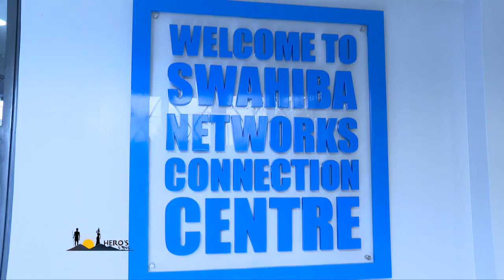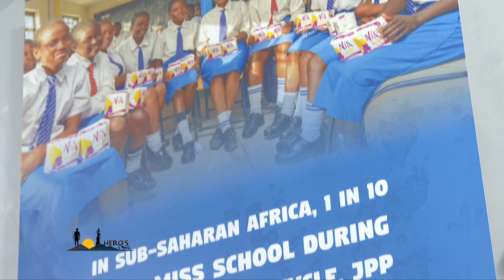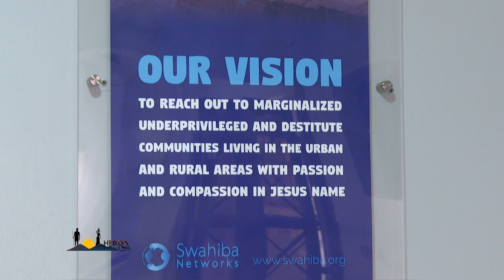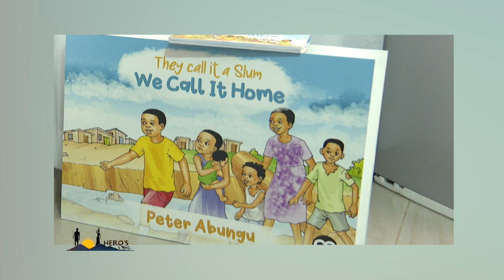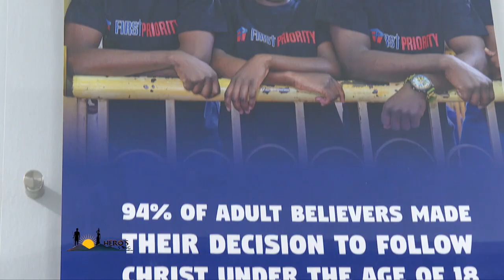HERO'S SONGS PETER ABUNGU Y254 | y254.co.ke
PETER ABUNGU IS THE FOUNDER OF SWAHIBA YOUTH NETWORKS AND IS AIM TO EMPOWER YOUTHS.